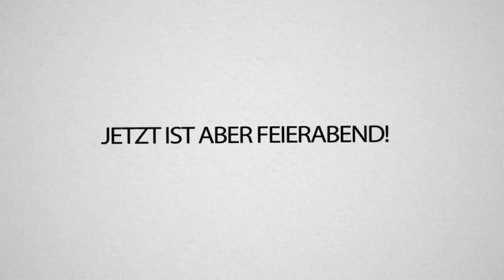IHR glaubt niemals, was Minecraft SPIELER in 24h OHNE REGELN erschaffen haben (eine DEMOKRATIE!!)